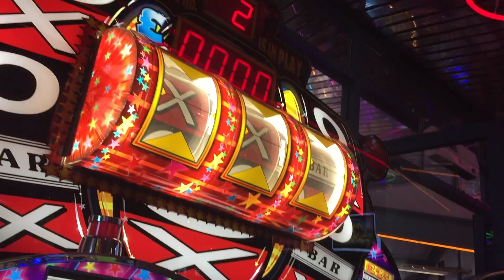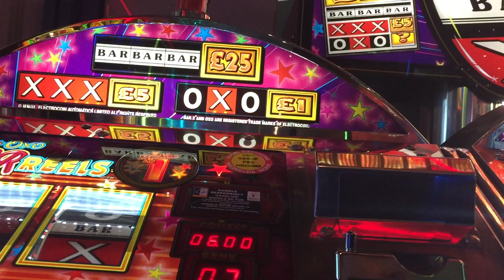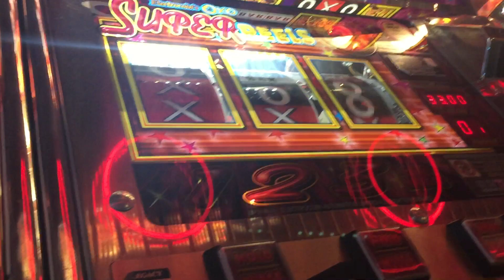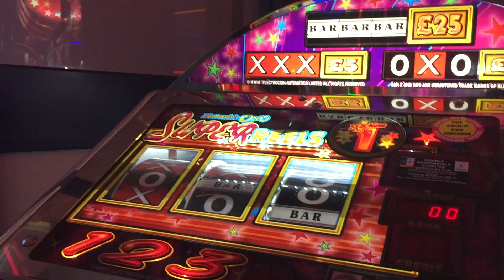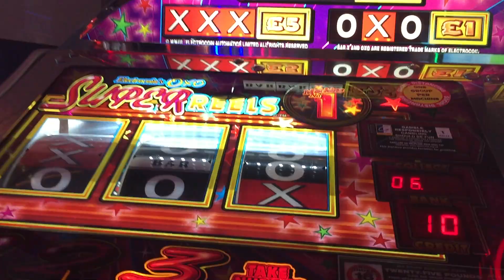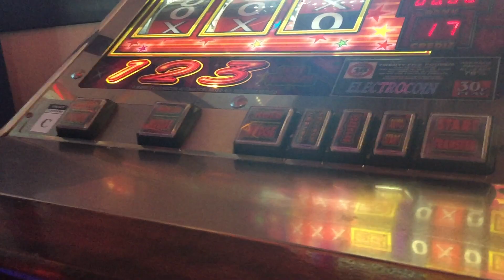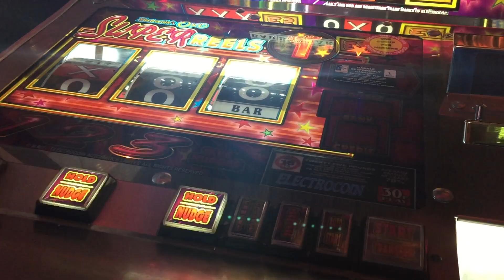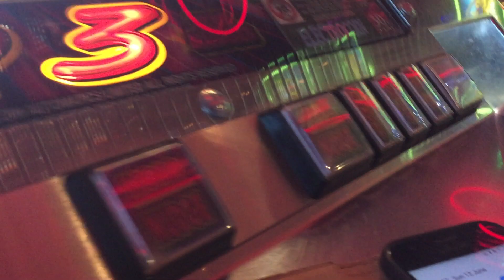arcade session on oxo arena fruit machine 50 pound banked uk arcades 1080p 60fps Weymouth 18+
your always a winner with the oxo club its show tyme
yehaw
cowgirl dolly parton gal
two jackpots one on future top and at start 25 extra nudges swoops in for jp
player 1 was being a tight one eventually gave 20 top after the recording ends. hah hah
ELECTROCOIN OXO SUPER REELS FRUIT MACHINE
 - PLAYER 2  50 JP BANKED
 -1080p 60fps
uk arcades
Weymouth
30p play oxo super reels electrocoin fruit machine arena 50jackpot wins 1080p 60fps UK arcades

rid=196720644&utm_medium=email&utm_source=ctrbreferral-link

big thanks to my loyal patrons :
Nicholas House
robert